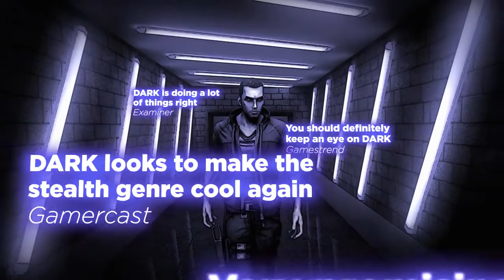Dark | Gameplay Trailer